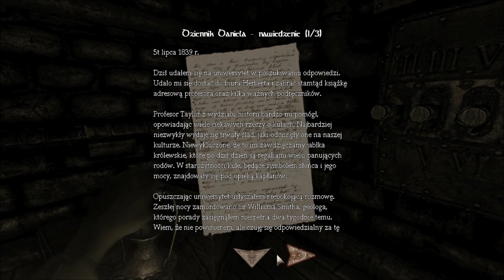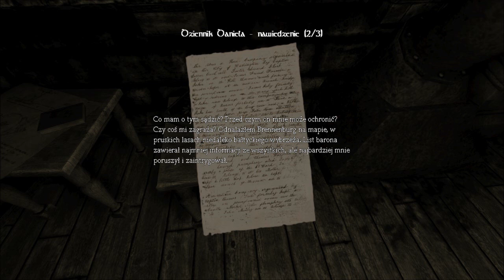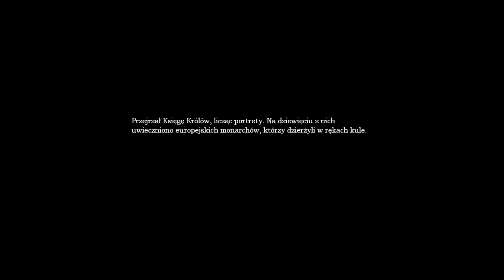Zagrajmy w Amnezja mroczny obłęd część 9 - Maszynownia